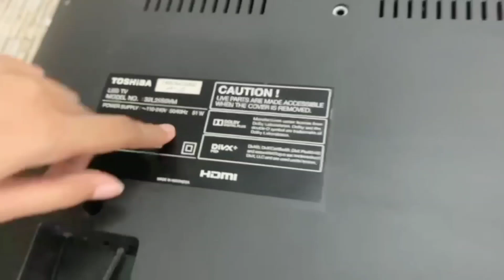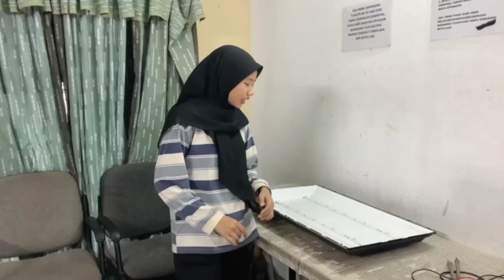CARA TEST TV LED LCD UNTUK JUALAN DI SHOPEE HOBBYZONE KEPONG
Utk sebarang pertanyaan TV rosak TV repair boleh ke Facebook